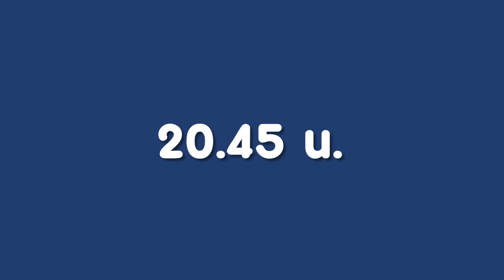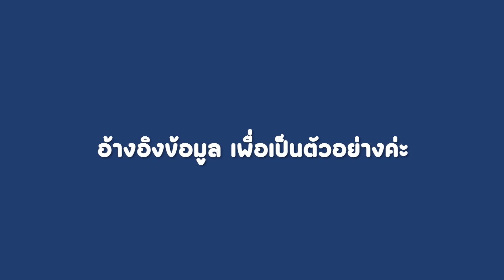เจาะลึก!! VNL2024 คะแนนสะสม ช่องทางรับชม วิธีลุ้นแชมป์!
การแข่งขันวอลเลย์บอลหญิง ในรายการ วอลเลย์บอลเนชั่นลีก
ในปี 2024 มีรายละเอียดที่แตกต่างไปจากครั้งก่อนหน้านี้
คลิปนี้จะมาบอกถึงรายละเอียดเหล่านั้น
รวมทั้งวิธีนับคะแนน โปรแกรมการแข่งขัน
การเดินทางไปแข่งขัน เงื่อนไขในการแข่งขันในรอบ 8 ทีมสุดท้าย
ช่องทางการรับชมการถ่ายทอดสด vnl 2024
โอกาสของวอลเลย์บอลหญิงทีมชาติไทยกับการไปเล่นในรายการโอลิมปิก
ทุกเรื่องในคลิปนี้ ล้วนเป็นสาระความรู้ ที่คนไทยควรรู้
เพื่อประกอบการเชียร์วอลเลย์บอลหญิงทีมชาติไทย
ใน vnl 2024